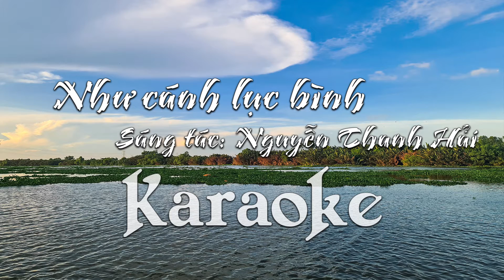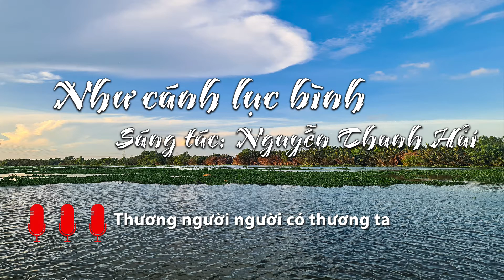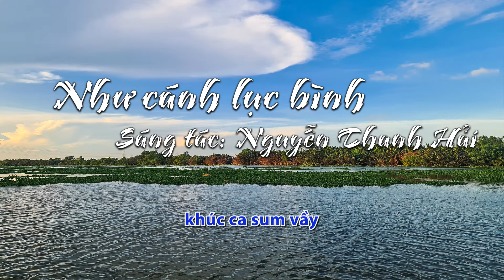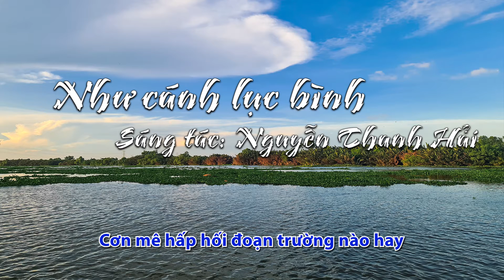[Karaoke] NHƯ CÁNH LỤC BÌNH - DƯƠNG HỒNG LOAN - st: Nguyễn Thanh Hải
[MV OFFICIAL] NHƯ CÁNH LỤC BÌNH - Dương Hồng Loan

Youtube.com/channel/UCGRuyuCMH0utGaE9uDGAJqA